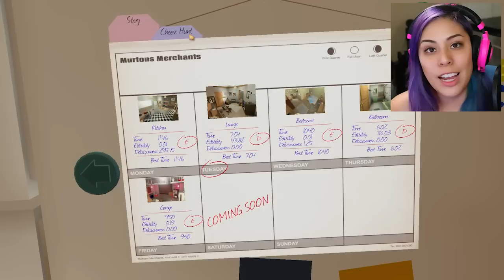IM A CRACKER - I am Bread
New I am bread levels are out!!

Follow Cupquake!